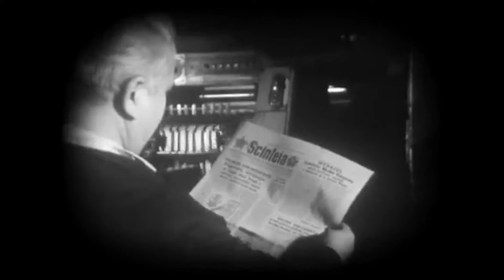Documentar mass-media in timpul comunismului